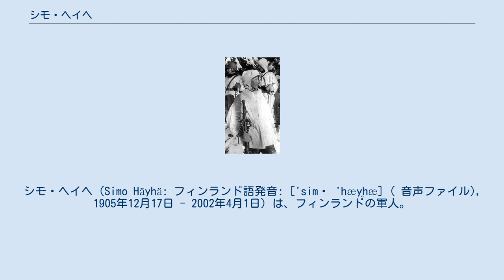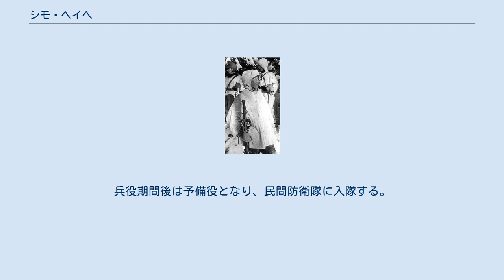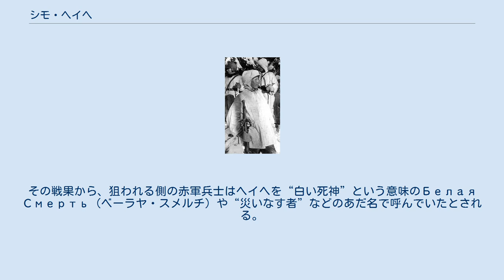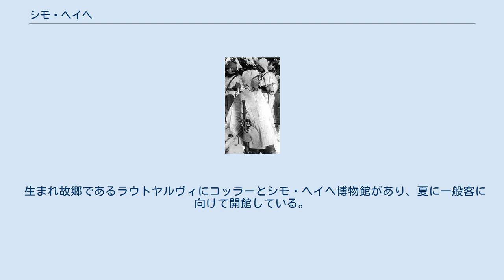シモ・ヘイヘ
シモ・ヘイヘ（Simo Häyhä: フィンランド語発音: ['simɔ 'hæy̯hæ] ( 音声ファイル), 1905年12月17日 - 2002年4月1日）は、フィンランドの軍人。
フィンランドとソビエト連邦の間で起こった冬戦争では、ソビエト赤軍から“白い死神”（белая смерть）と呼ばれ、恐れられた。
スナイパーとして史上最多の確認戦果542名射殺の記録を残している。
愛称は「シムナ」。
フィンランド現地語の発音にあわせる場合、シモ・ハユハ、もしくはシモ・ハウハと表記するのが近い。
 現在のロシアとの国境近くに位置する小さな町ラウトヤルヴィで生まれる。
軍人になる前は猟師兼農民として働いていた。
20歳の頃に民兵組織「白衛軍」に加入。
射撃の大会にもたびたび参加し、彼の家にはその腕前によって得た多くのトロフィーが飾られていた。
農家での仕事の昼休憩の際、他の男性陣は昼寝をするのだが、ヘイヘだけは昼寝をせずあらかじめ森の端につけておいた目標をめがけ建物の窓から空砲で狙撃練習を繰り返し行った。
全員が起きてくるまで撃ち続けていた。
 記念写真では立ち位置を指定された場合を除き、常に後列か他人の影に隠れて写っている。
博物館所蔵のヘイヘを含め3人で写っている一枚の写真には『自分の姿は切ってしまっても構わない』と直筆の手紙をつけたほどの慎ましさであった。
晩年のインタビューでは質問された内容に回答するのみでそれ以上の話はしなかった。
 1925年、15ヶ月の兵役義務によりフィンランド国防陸軍入隊。
新兵訓練期間を第1自転車大隊で、下士官学校を経て兵長となり、残りの任期を第2自動車大隊で過ごす。
兵役期間後は予備役となり、民間防衛隊に入隊する。
 1939年から1940年にかけて起こった冬戦争では、予備役兵長として招集され、フィンランド国防陸軍歩兵第12師団第34連隊第6中隊（通称カワウ中隊）に配属され、故郷の町に近いコッラー川の周辺での防衛任務に就いた。
 同第6中隊の指揮官は、フランス外国人部隊勤務経験を持ち「モロッコの恐怖」と綽名されたアールネ・ユーティライネン中尉。
ユーティライネン中尉は、民間防衛隊での射撃成績等から判断し、ヘイヘを特定の小隊に配属せず、最も能力を有効に発揮できる狙撃兵の任務を与えた。
 平均気温-20℃から-40℃という酷寒の中で、純白のギリースーツに身を包んで狙撃を行った。
その戦果から、狙われる側の赤軍兵士はヘイヘを“白い死神”という意味のБелая Смерть（ベーラヤ・スメルチ）や“災いなす者”などのあだ名で呼んでいたとされる。
 冬戦争参戦時 狙撃においては、フィンランドが独立後、旧宗主国のロシア帝国が開発したモシン・ナガンM1891を土台に改良したモシン・ナガンM28を使用していた。
ヘイヘは身長約152cmと小柄であったが、120cm以上あるこの銃を手足のように自由に扱ったと言われる。
後にその活躍から、サコ社によって調整された特製のモシン・ナガンを与えられている。
 モシン・ナガンには3.5倍から4倍の倍率を持ったスコープが装着できたが、ヘイヘはスコープを使用せず、銃身に付いた鉄製の照星と照門のみで狙撃を行った。
これは、猟師時代からの射撃姿勢への慣れと装備の軽量化に加え、スコープのレンズによる光の反射で位置を悟られるのを嫌ったことによる。
実際にヘイヘは一日中相手軍を見張り、相手のスコープが反射したことにより気づき撃退した話もある。
ヘイヘの使用したモシン・ナガンのうちの1丁は現在もフィンランド国立軍事博物館に展示されている。
 狙撃の技術は入隊前に営んでいたケワタガモ猟で培われたものと言われ、これは元猟師だった赤軍のヴァシリ・ザイツェフや、アボリジニーの猟師出身者が多い現代のオーストラリア陸軍SAS狙撃兵などの経歴と共通する。
ヘイヘの狙撃は連続的な射撃と精度を両立していたと言われ、狙撃訓練課程では150mの距離から1分間に16発の的中に成功したという逸話が残されている。
実戦でも、300m以内ならほぼ確実に敵兵の頭部を狙撃したという。
最長で450m以上の距離から敵を狙撃したことがある。
ヘイヘは猟においても戦地においても当たる確証を持った時にのみ射撃を行ったため的中率はほぼ100％といえる。
 公式確認戦果の542人は世界最多記録として知られるが、このなかには狙撃銃以外の火器による殺害数は含まれていな...